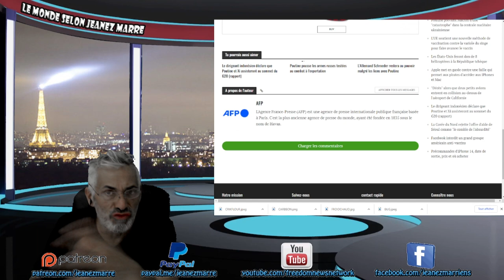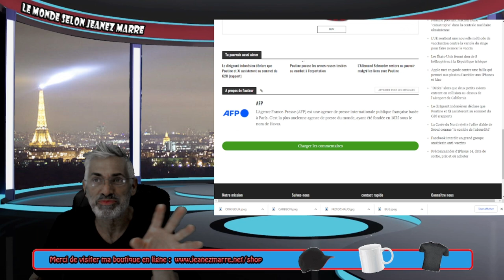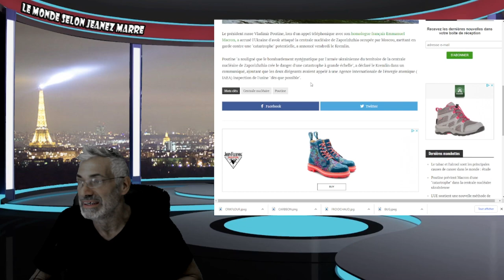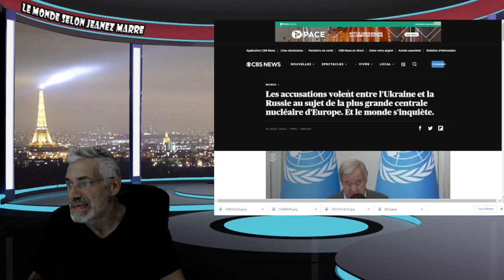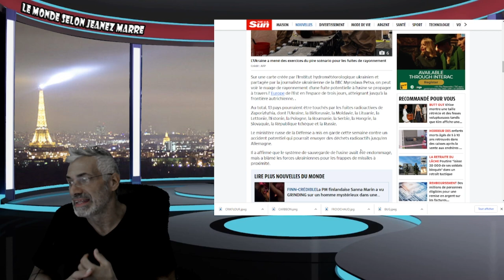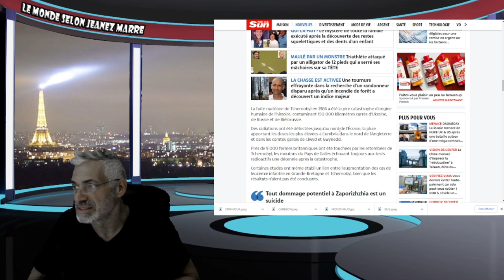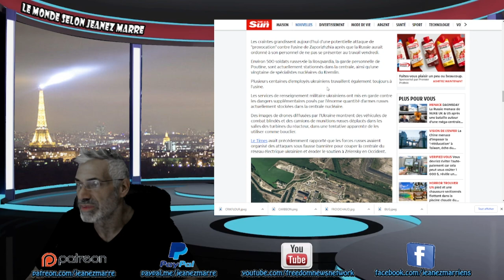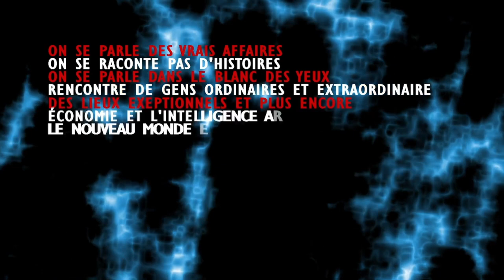Poutine prévient Macron d'une "catastrophe" dans la centrale nucléaire ;de Zaporizhzhia.AUJOURD'HUI!